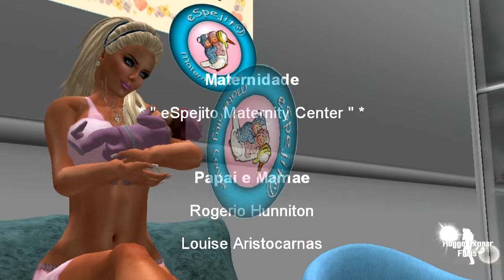Nascimento Isabeli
Pai Rogerio Hunniton
Mãe: Louise Aristocarnas

Bebe: Isabeli
Dia 16/11/2011

* ~ eSpejit㋡ Maternity Center ~ *
Médicos Responsáveis:

Drª. LuaHelsing
Dr . Thelonius Castaignede

Nascimento: 12/11/2011

Huggo Exonar